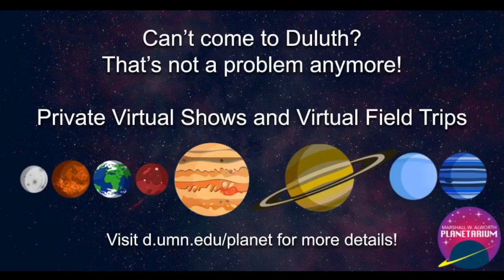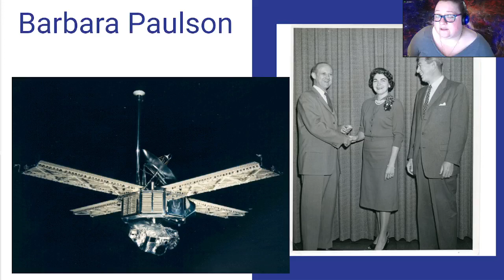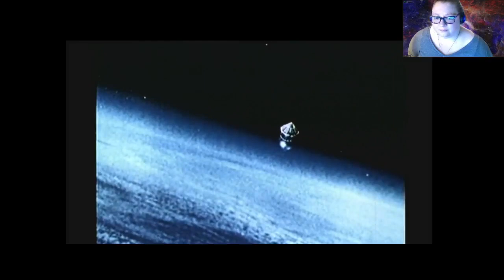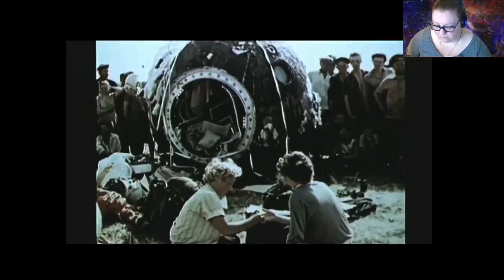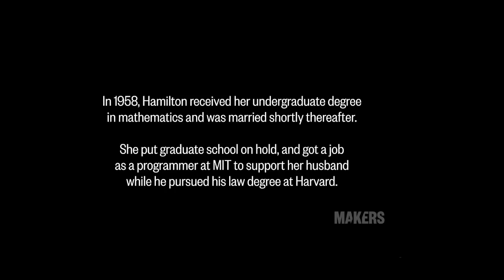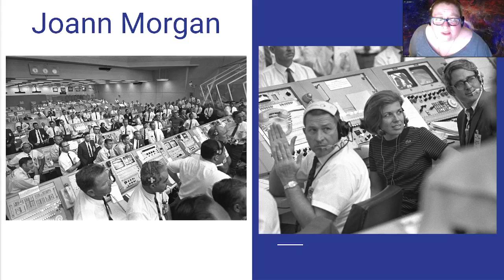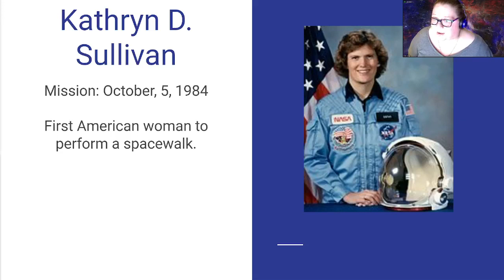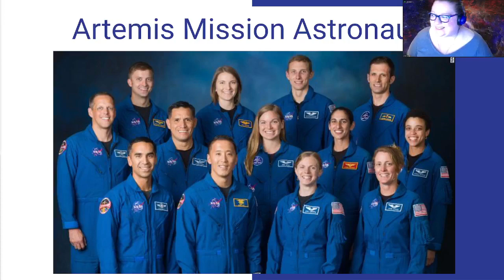Her-story of Spaceflight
Before electronic computers we had human computers - people who did calculations by hand! Many of these human computers who helped launch us into space were women. Join planetarium staff to learn about the amazing women who helped us travel to the stars!

For more information on shows or to book a private show visit our